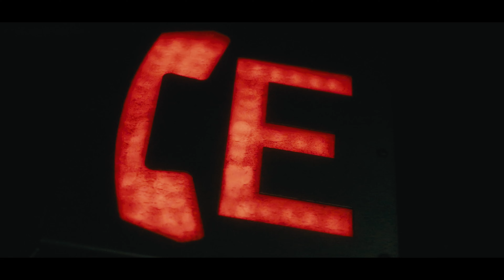Roby bamboo x Shafromdablock - Top 5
Evolution Ep.